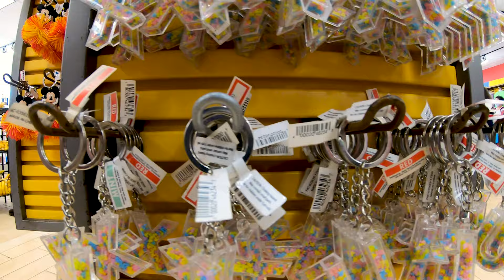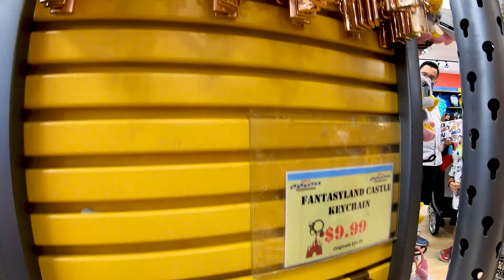Disney Character Warehouse Vineland Update! DIsney Outlet Store!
In this video we head of to Disney Character Warehouse Vineland to see what is new!
Also we will be doing a live shopping stream Monday evening at 6:30pm from Disney Springs and a live shopping stream from Disney Character Warehouse Vineland Wednesday at 6:30 pm.